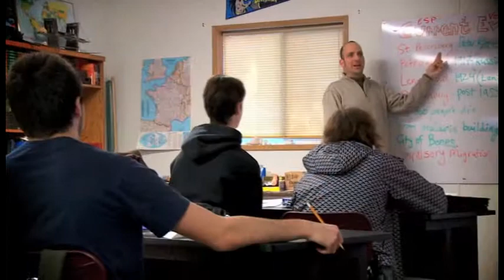Introduction to Park Academy Hi Rez